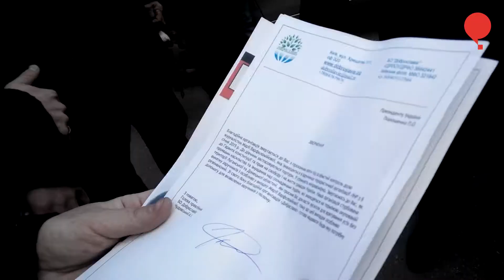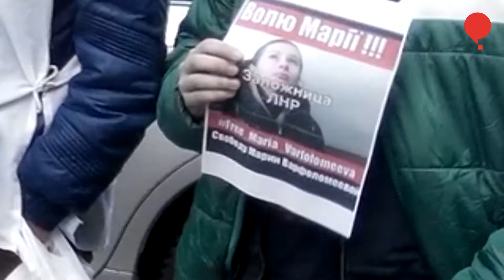свободу Марии Варфоломеевой